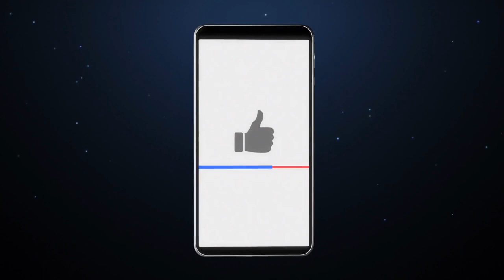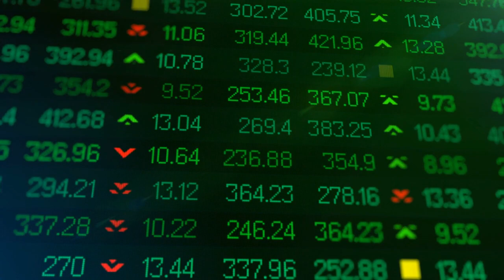ANGER IS KEEPING YOU BROKE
Hello my AD Army,  how you all doing. In this video I will speak on how to handle your emotions in trading and other situations where we need to take a breather.